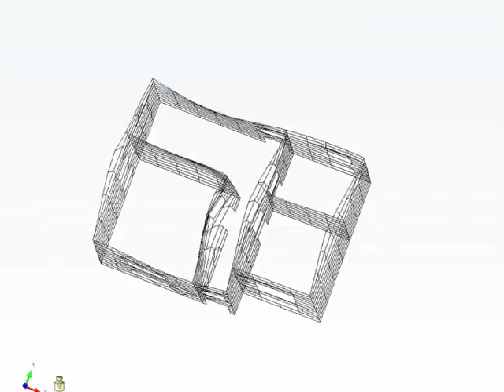Il miglioramento sismico: caso studio di intervento - prospettiva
Per evidenziare la differenza tra il comportamento "non scatolare" dello stato attuale e quello "scatolare" dello stato di progetto, riportiamo dei filmati riferiti al primo modo di vibrare della struttura: è possibile notare uno spostamento rigido della struttura nello stato di progetto al livello degli impalcati.
Dai filmati si nota come nello stato attuale i movimenti delle varie pareti siano slegati tra di loro: questo denota un comportamento dinamico (e quindi sismico) scorretto. Invece nello stato di progetto la presenza di impalcati infinitamente rigidi garantisce una traslazione rigida ed uniforme delle pareti strutturali in muratura e quindi un comportamento "scatolare".